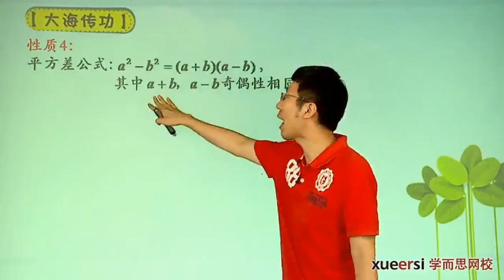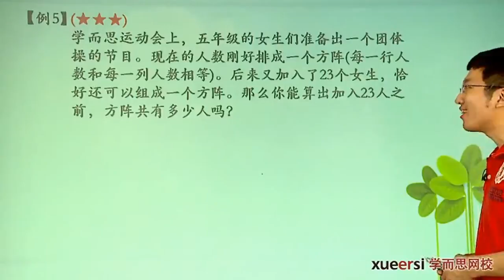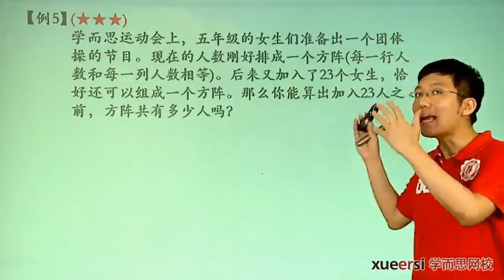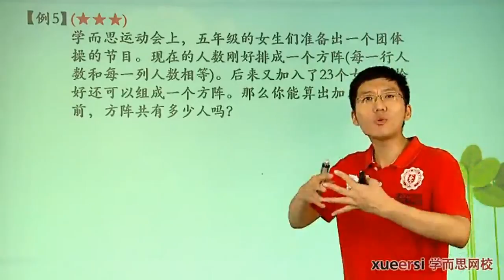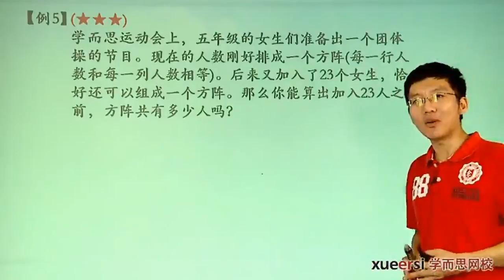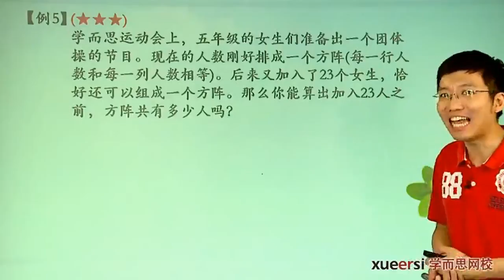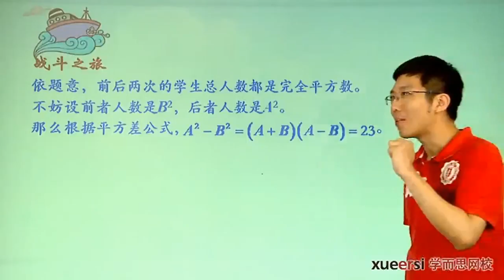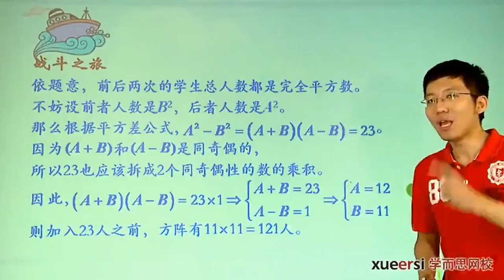学而思 五年级 完全平方数二例5